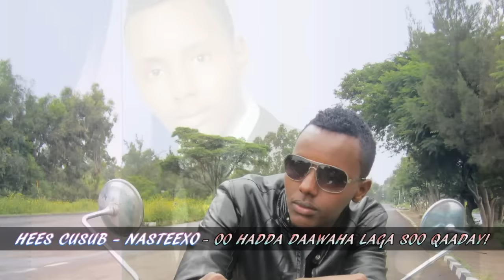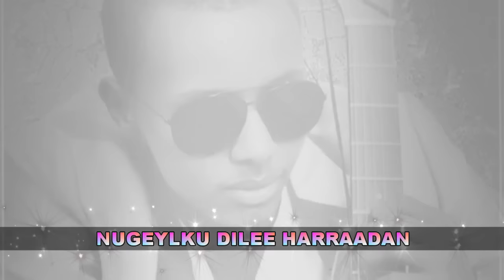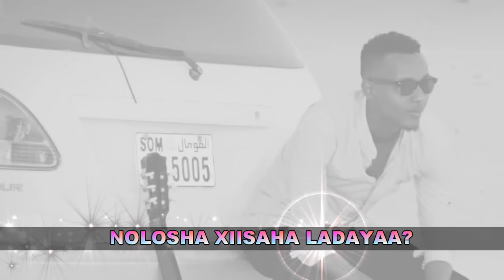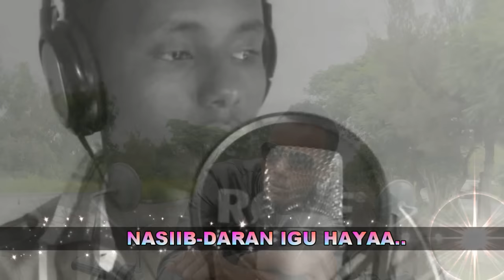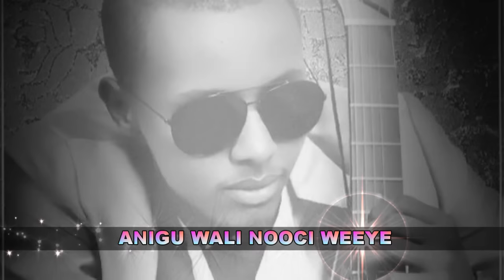ABDIWALI OMAR - XIDIGAHA XAMAR & HEES CUSUB 'NASTEEXO' NAFTEYDA DARTAA U OOMMAN | + LYRICS HD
OGOOW NACABKII DORAATO, NECBAA JIREY WADA JIRKEENA,
CIDLUU KALIGEY NUXDIYO, NASIIB-DARAN IGU HAYAA.
NASTEEXO ..HEES CUSUB OO HADDA DAAWAHA LAGA SOO QAAY,
ABDIWALI OMAR ‘SAMIIR’
EREYADA ISMAACIIL CABBDI ADEN "WAASUGE"
LAXANKA: CABDI HEELO..